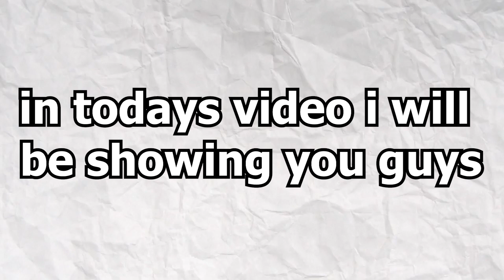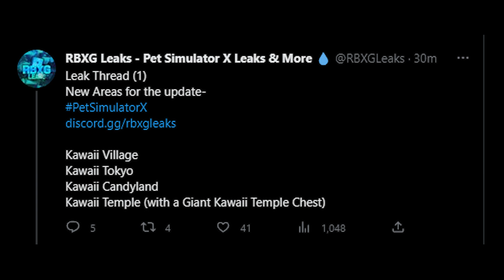THE 🌸KAWAII WORLD🌸CONFIRMED RELEASE DATE | Pet Simualtor X LEAKS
✅MEMBERS get Exclusive Perks to the channel!!